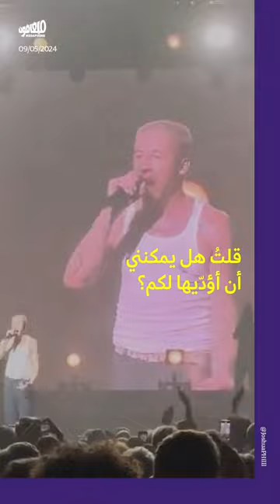ماكليمور يؤدّي أغنيته الجديدة لفلسطين «قاعة هند»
للمرّة الأولى ومن نيوزيلندا، أدّى الرابر الأميركي ماكليمور أغنيته الجديدة «قاعة_هند» المستوحاة من التحرّكات الجامعيّة، نصرةً لغزّة. وستذهب عائدات الأغنية التي أصدرها ماكليمور، الثلاثاء، للأونروا. وبعد يومٍ من إصدار الأغنية، وضعت منصّة يوتيوب قيوداً عمريّة على الفيديو، ما يساهم في حجب الفيديو والحدّ من انتشاره.